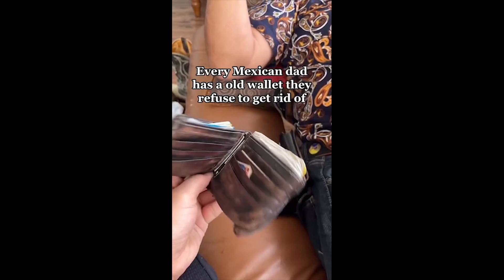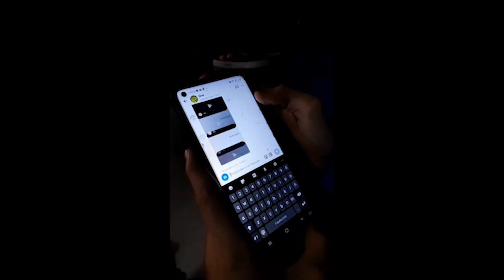Ultimate Instant Regret Fails Compilation | Funny Videos & Random Fails of the Week!